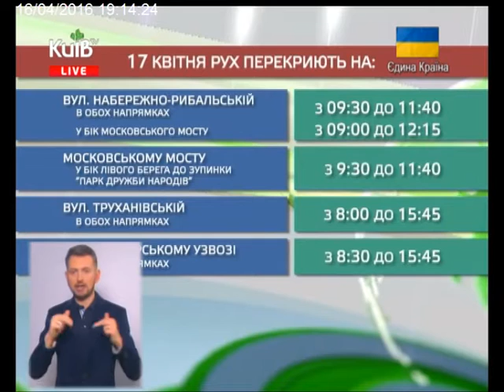16.04.16 Столичні телевізійні новини 19.00 ч.2